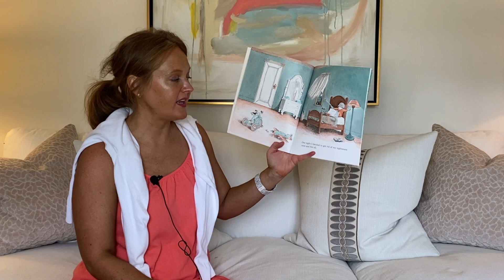The Children's Moment, July 25th